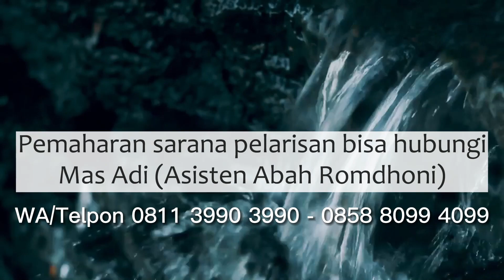Penyebab Umum Jualan Tiba-tiba Sepi Pembeli - Bagian 1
Salam Sejahtera untuk kita semua. Pada video kali ini Abah Romdhoni menjelaskan tentang Penyebab Umum Jualan Tiba tiba Sepi Pembeli - Bagian 1.  Semoga apa yang dijelaskan dalam video kali ini bermanfaat untuk Anda semua. Silahkan Anda share atau bagikan video ini kepada orang lain apabila dirasa perlu.